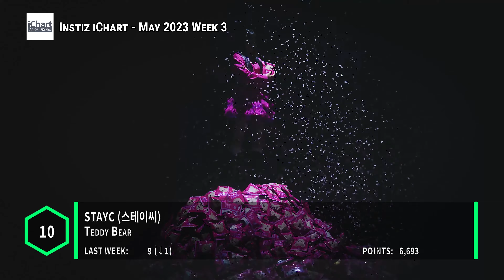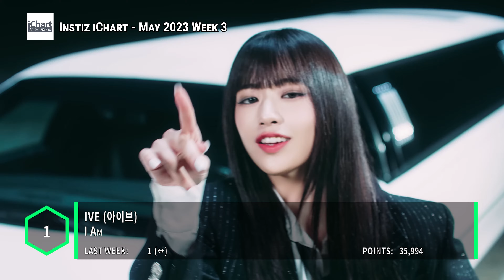Top 20 Instiz iChart Chart - May 2023 Week 3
The Instiz iChart aggregates chart data from several of South Korea’s music charts into one comprehensive chart. This is the chart that helps to determine if a song has an All-Kill (AK) or Perfect Kill (PAK) status.

Here are the popular songs on the Korean sales charts for May 2023 Week 3

Lim Jae Hyun (임재현) - Heaven (2023) (Beginning Is The First Kiss (시작은 첫키스) OST)
YOASOBI - アイドル (IDOL)
Parc Jae Jung (박재정) - Let's Say Goodbye (헤어지자 말해요)
Zion Park - Christian
Huh Gak (허각) - With You (물론)
IVE (아이브) - After LIKE
Charlie Puth - I Don't Think That I Like Her
SEVENTEEN-BSS Feat. Lee Youngji (세븐틴 부석순, 이영지) - Fighting (파이팅 해야지)
Younha (윤하) - Event Horizon (사건의 지평선)
NewJeans (뉴진스) - OMG
STAYC (스테이씨) - Teddy Bear
FIFTY FIFTY (피프티피프티) - Cupid
(G)I-DLE ((여자)아이들) - Queencard (퀸카)
NewJeans (뉴진스) - Hype Boy
SEVENTEEN (세븐틴) - Super (손오공) [tie for #6]
NewJeans (뉴진스) - Ditto [tie for #6]
Jisoo (지수) - Flower (꽃)
aespa (에스파) - Spicy
IVE (아이브) - Kitsch
LE SSERAFIM Feat. Nile Rodgers (르세라핌) - Unforgiven
IVE (아이브) - I Am